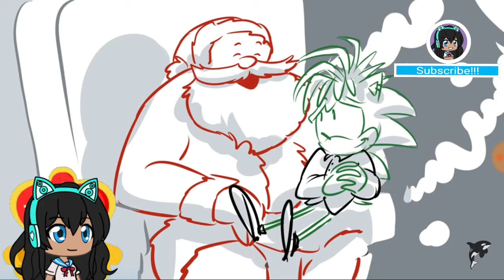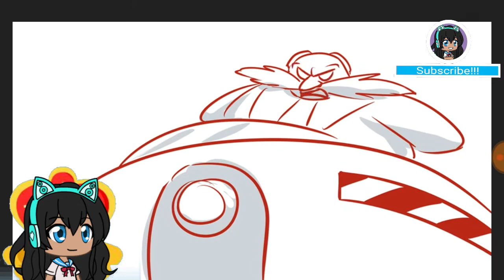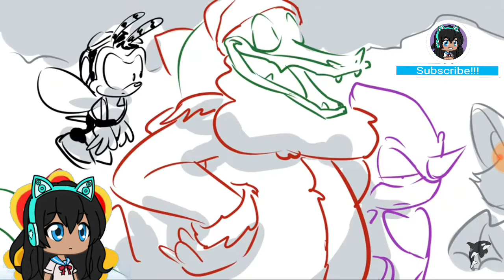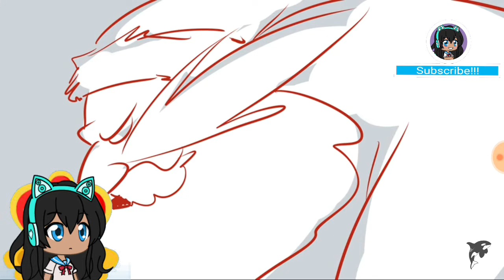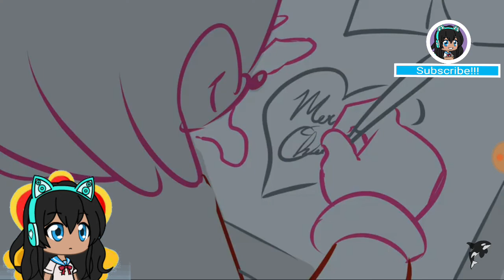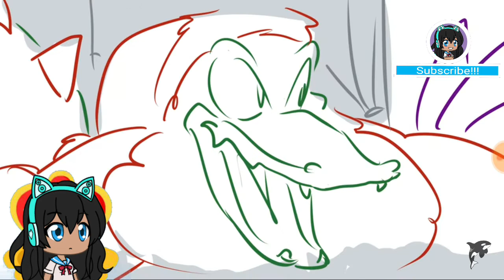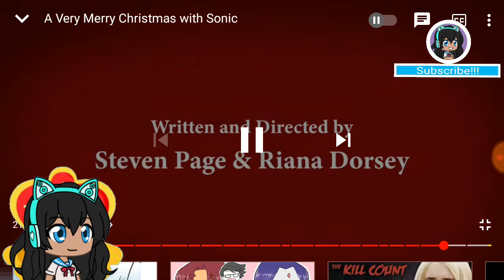A Very Merry Christmas with Sonic | Reaction | YanReacts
This video took two days to edit because of how long it was, but finally, here it is! My first and last time reacting to Christmas with Sonic made by Balenaproductions.

YandereLover Rules:
1. Read The Description
2. No Spam
3. Be Respectful
4. Show Some Support
5. No Negative Comments
6. NO HATE